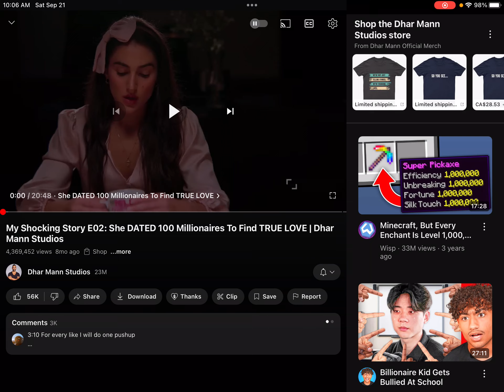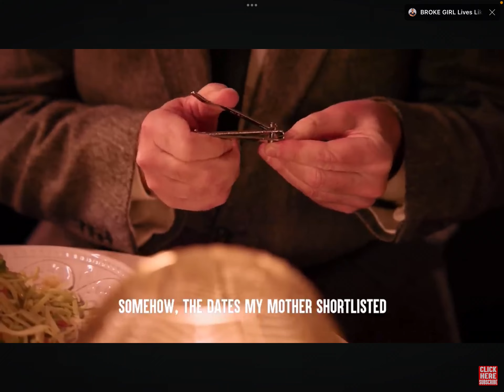A ￼girl dates 100 millions in 1 month